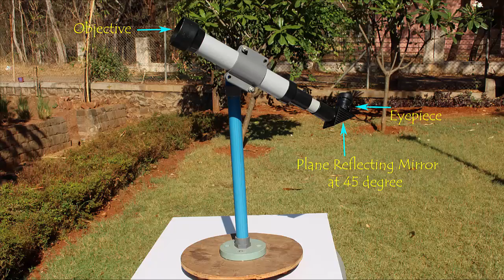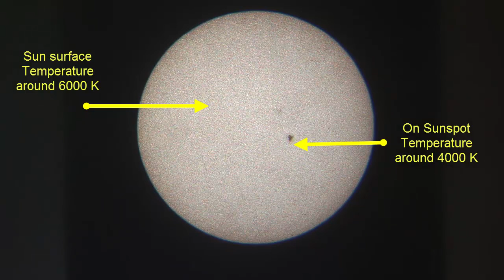Spots on Sun | Sunspots | Marathi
The sun is the most luminous object from earth.  But there are places on the sun which are not so hot. These are called SUN SPOTS. Today with the help of a 2-inch Telescope we will observe Sun Spots. The Telescope is mounted on a stand. On the left is the Objective and on the right the Eyepiece lens. There is also a plane reflecting mirror mounted at 45-degrees. WARNING: NEVER LOOK DIRECTLY AT THE SUN. Instead aim the Objective towards the sun and let the image of the Sun fall on a white paper. Observe the image. Focus the image on the paper by adjusting the distance between the Eyepiece and the paper. At one point you will get a clear image. The black dots which you see on the Sun are the Sun spots. The surface Temperature of the Sun is 6000-Kelvin while the Temperature of the Sunspot is roughly 4000-Kelvin. The Sun is 150-million Kilometers away from the Earth and its diameter of the Sun is 0.7 million kilometers. The size of this Sunspot may appear small in size but it is actually bigger than the size of our Earth.

Credits:,Ashok Rupner, Manish Jain, Pradnya Pujari, Shivaji Mane, Jyoti Hiremath, Arvind Gupta, Vidula Mhaiskar, Chetan Bavdhankar TATA Trust: Education is one of the key focus areas for Tata Trusts, aiming towards enabling access of quality education to the underprivileged population in India. To facilitate quality in teaching and learning of Science education through workshops, capacity building and resource creation, Tata Trusts have been supporting Muktangan Vigyan Shodhika (MVS), IUCAA's Children’s Science Centre, since inception. To know more about other initiatives of Tata Trusts, please